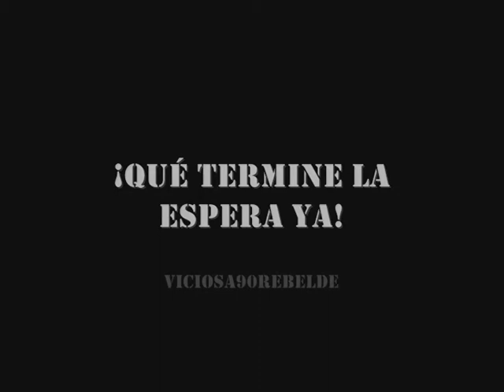Los protegidos - Que termine la espera YA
para todos los fans de los protegidos cansados de que anuncien la serie pero no la emitan!